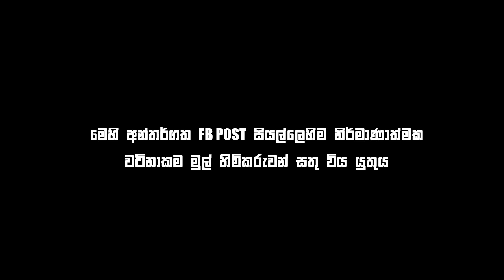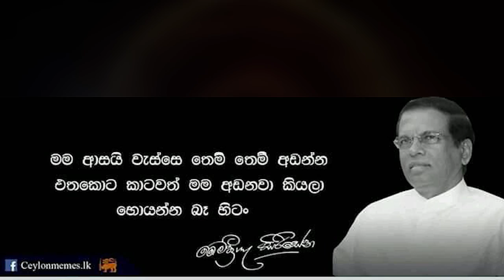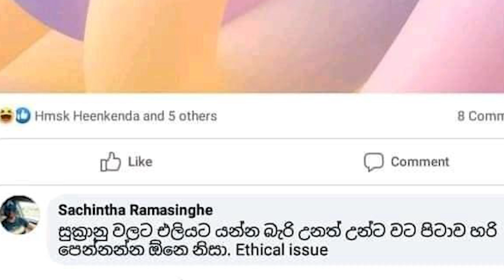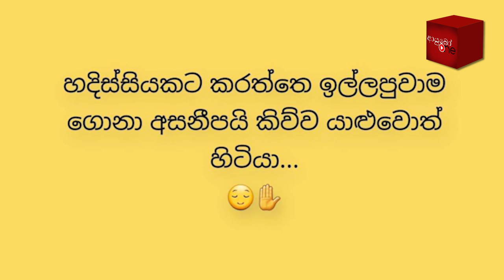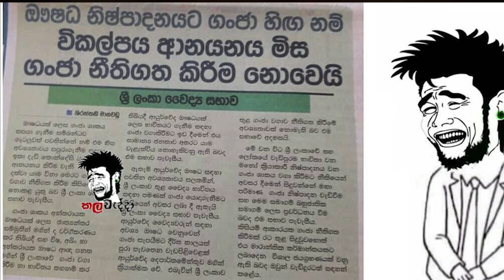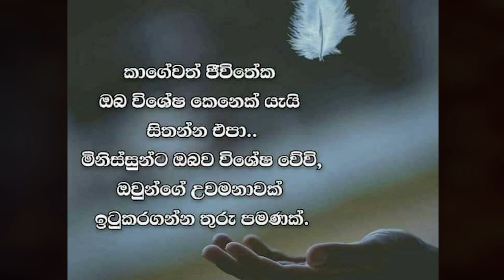Bukiye Rasa Katha | Funny Fb Memes Sinhala | 2020 - 09 - 07 [ i ]